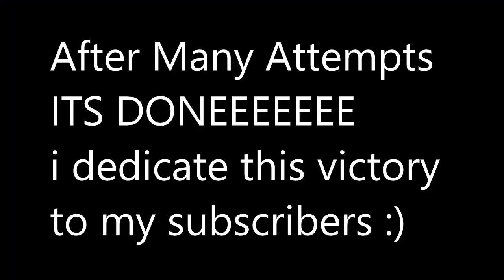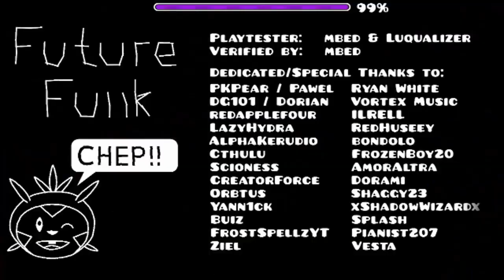FUTURE FUNK COMPLETE!!!! [HARD DEMON] | Geometry Dash 2.1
After 3 months of raging, desk body slamming, screaming, stress and much more... FUTURE FUNK IS FINALLY BEAT YESSSSSS!!!